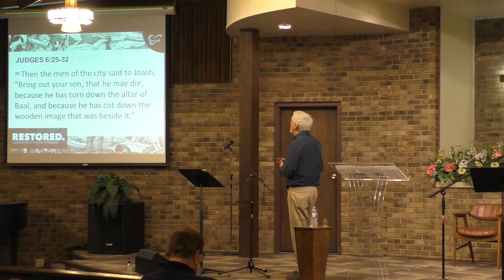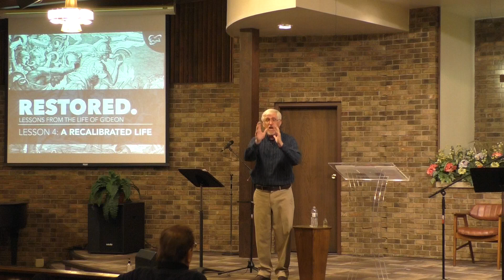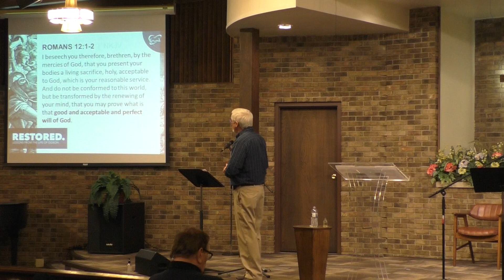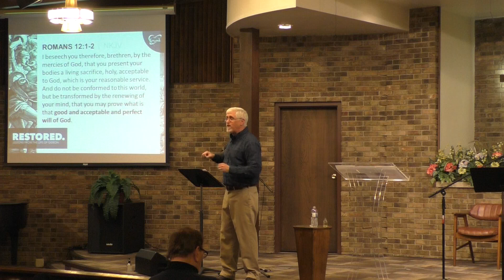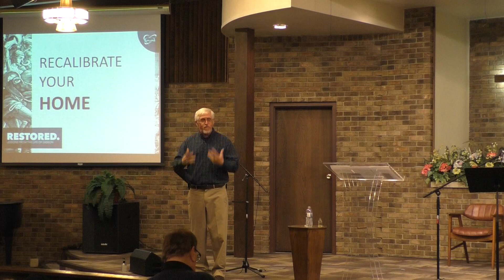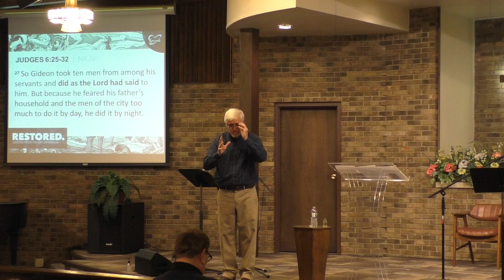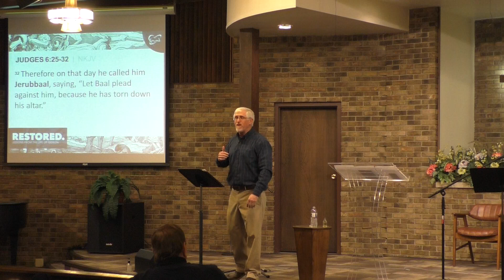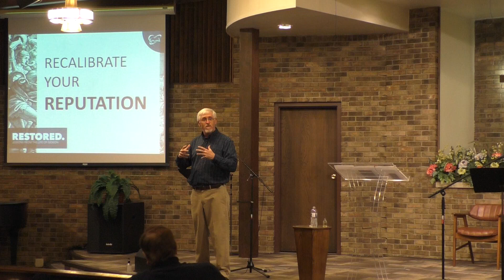Restored 4 "A Recalibrated Life"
In our forth message in the sermon series "Restored." we see how God leads Gideon to Recalibrate his life to align to the will of God and how we can do the same. Message by Pastor Derrick Strickland